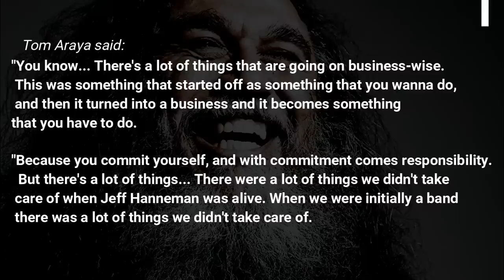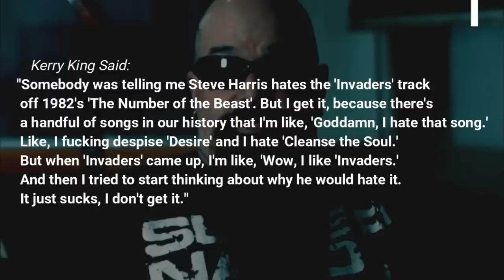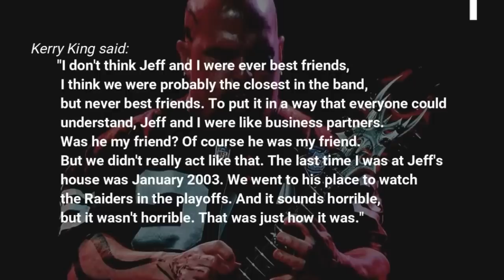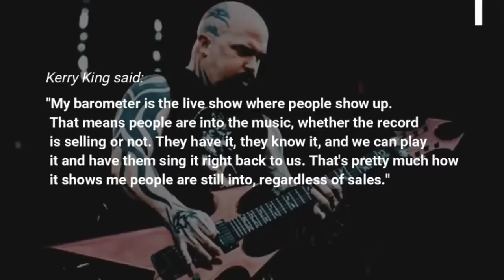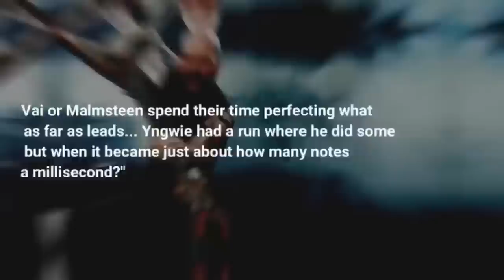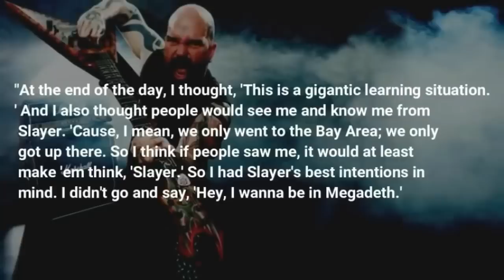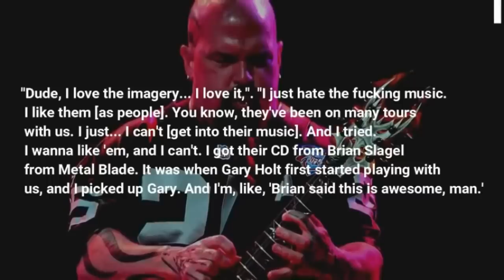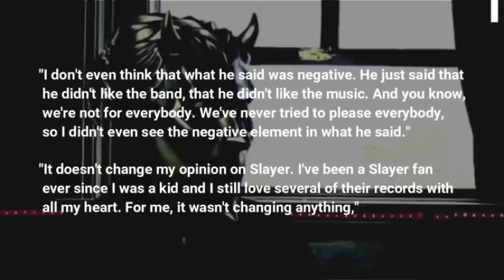Slayer's Tom Araya: I Have MAJOR Business Issues With Kerry King!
Tom Araya opened up about the state of affairs within Slayer, telling Loudwire in a 2017 interview:

"You know... There's a lot of things that are going on business-wise.

"This was something that started off as something that you wanna do, and then it turned into a business and it becomes something that you have to do.

"Because you commit yourself, and with commitment comes responsibility.

"But there's a lot of things... There were a lot of things we didn't take care of when Jeff Hanneman was alive. When we were initially a band there was a lot of things we didn't take care of.

"At a certain point we've got a manager, and then a lawyer. And there were things we still didn't take care of. And only now are we taking care of these things.

"So once we take all that stuff and get it taken cared of, then we'll see what the future holds. [Laughs] And that's stuff that's just business stuff.

"I guess some people wanna hear that, but that's not something you wanna talk about. I mean, I shouldn't be talking about it now. But that's what's going on right now.

"We're trying to settle businesses that should have been settled a long time ago. And that's where we're at.

"Jeff passed away, and that's when we found all these things were like just loose ends. And we were like 'What do you mean? Didn't we take care of this?' We all had this frame of mind that all that was taken care of, and come to find that it wasn't.

"I just wanna tie up all the loose ends. Then once we got that, then we can move forward."

Asked on what the future holds once those business matters are sorted out, Tom replied:

"Dude, I didn't even know what this record [2015's 'Repentless'] is gonna be like when I was in the studio. I've heard the songs, I've heard the music, and then once I got in the studio we worked out the lyrics for the songs.

"And that's when it started going, 'Okay, cool!' And I was really concerned. It was just two of us, usually was three of us, working together. And then you get in the studio, and it's just two.

"Yeah, you have the producer, Terry Date was really really good. And you've got Paul Bostaph in there, so we're all just working together. And then slowly but surely when I started doing stuff, I was working with it and I was thinking about it, 'Oh my God, this is starting to sound good.'

"And then at the very end I was like, 'OK, this is Slayer.' That's how you get from the one point to the next. You just hear music and it just, 'OK, great! Sounds good!'

"You gotta start really feeling it, and you gotta live it. All I know is I want to put together these loose ends, and once that's done then we can move forward."